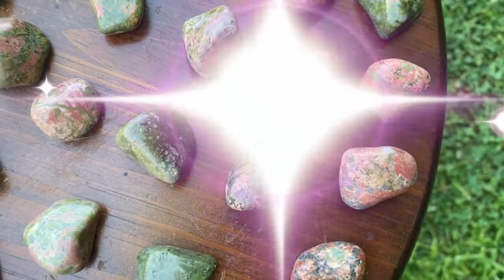Unakite Jasper RED JASPER & GREEN EPIDOTE "Growing Together" Healing Gemstone of Relationships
Unakite Jasper
Unakite Jasper: Also known as "Epidote," which means "Growing Together" in Greek, Unakite Jasper balances emotions and heals and strengthens relationships.  It is traditionally used as a marriage symbol.
Comes with 1 Natural Gemstone
All Items Safely Packed and Insured
All Items Shipped Within 24 Hours of Cleared Payment

Feng Shui

 Feng Shui is the Chinese philosophical system involving the creation of energy flow

and harmony between the self and the environment.  Crystals work in powerful,

albeit subtle, ways; they can both attract a desired energy and strengthen your

personal energy field. Crystals are an absolute staple in achieving the ultimate harmonizing energy

in any space.

International Shipping

We have an approximate flat-rate fee that covers an estimated 80%

of customers. We hold the right to request more shipping and/or

cancel the order if shipping grossly exceeds our flat rate price.

Please also include a phone number for duty entry process.

OUR SHIPPING & RETURN POLICY
Everything on our site ships free within the U.S. All items 70 lbs. and under ship within 24 hours. All other items will ship within 3 business days via pallet. We have years of experience with handling these items, and we ensure that your crystal arrives in mint condition. In cases of large items, please include a phone number so the freight company can schedule delivery.

All items are 100% insured and expertly packed in top quality shipping materials. Returns are accepted for practical reasons. Buyers are responsible for filing insurance claims.

INTERNATIONAL SHIPPING
Please include a phone number for the duty entry process.

WE ARE A TOP RATED, AWARD-WINNING MINERAL DEALER OFFERING FINE MINERAL SPECIMENS FOR SALE AT SENSIBLE PRICES WITH OUTSTANDING CUSTOMER SERVICE. WE HAVE A 99% SATISFACTION RATE, WE VALUE OUR CUSTOMERS TREMENDOUSLY, AND WE TAKE PRIDE IN PROVIDING AN EXCELLENT EXPERIENCE.

Powered by Shopify